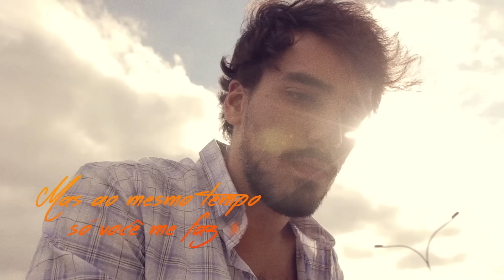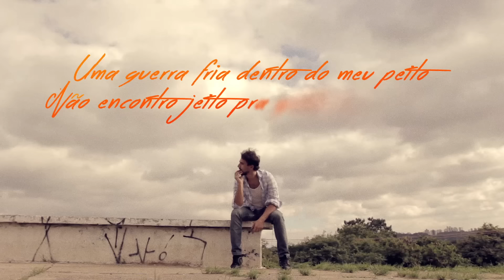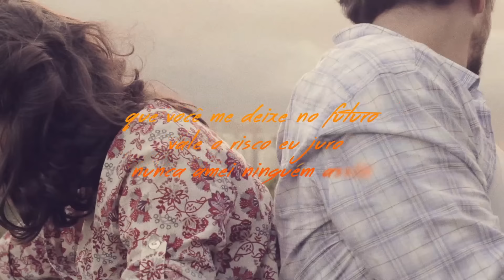Sorriso Maroto - Guerra Fria (part. Jorge & Mateus) - (Lyric Vídeo)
Aprenda a letra de Guerra Fria, música do EP Riscos e Certezas.

Guerra Fria (Valtinho Jota / Douglas Lacerda)
Participação: Jorge & Mateus

Eu odeio quando você sai batendo a porta sem me escutar
Mas adoro quando sempre se arrepende
Volta e pede pra ficar
Sempre age por impulso, tem o dom de me ferir
Mas ao mesmo tempo só você me faz sorrir

Eu odeio quando mexe em minhas coisas
Vasculhando sem me pedir
Mas adoro quando me dá seu carinho
E assim me faz dormir
Muitas vezes durmo com vontade de me afastar
Mas acordo doido pra te encontrar

Uma guerra fria dentro do meu peito
Não encontro jeito pra gente viver em paz
Já pensei em te deixar pra sempre
Só que eu te amo demais

E por mais que você me deixe no futuro
Vale o risco, eu juro, nunca amei ninguém assim
Até você de mal faz bem pra mim